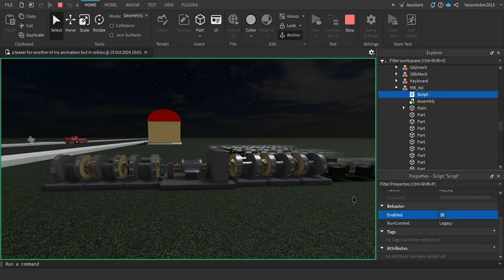nthuziast thxs for updating your 1st gen music sirens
but why you never update 2nd gen music sirens :(